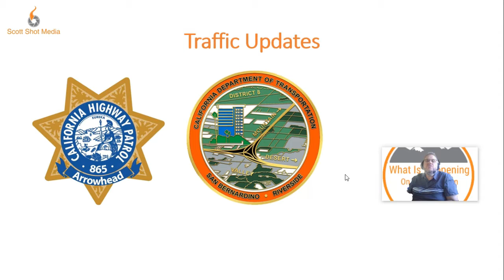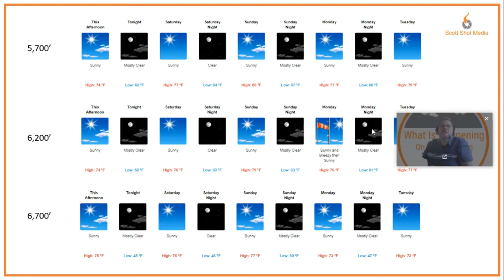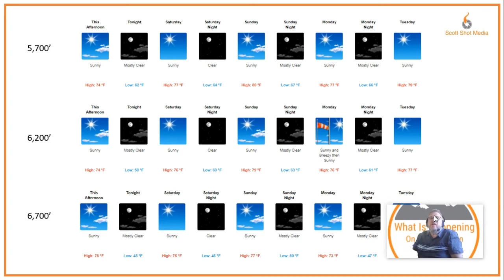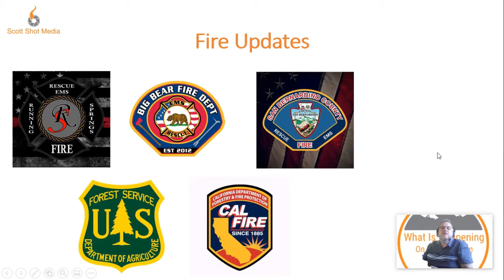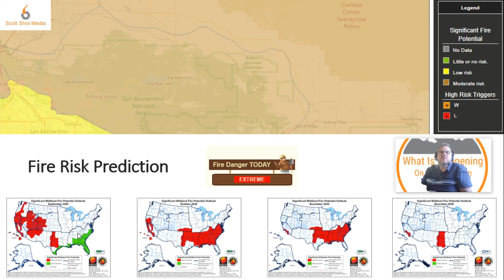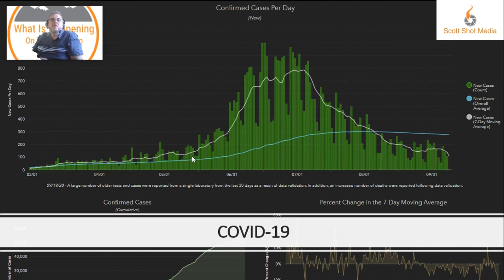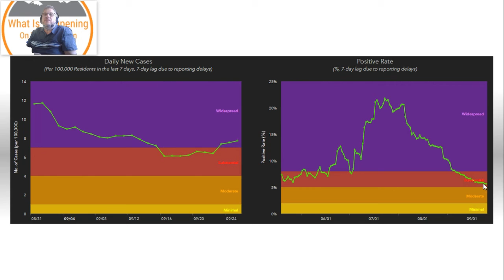What Is Happening On The Mountain - September 25, 2020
Daily Public Health & Safety Updates for the SB Mountains

Highlights (watch the video for details):
-3 scheduled Caltrans project affecting traffic today and over the weekend.  SR-38 remains closed to thru traffic due to the fire.
-No hazardous weather forecasted.  Onshore flow transitioning to an offshore flow, gusty winds possible on Monday.
-Eldorado Fire is 22,604 acres and 81% contained.
-2 crimes reported over the past 24 hours.
-3 scheduled SCE outages affecting 64 customers.  Multiple fire-related power outages affecting 905 customers.
-One new COVID-19 case reported today.